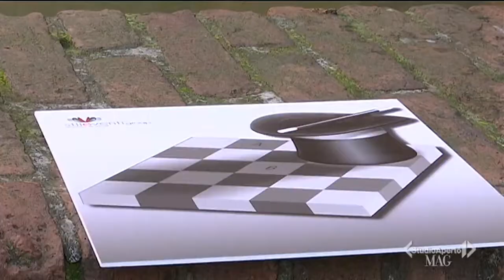STILEVENTI | STILEFORMAZIONE - Intervista a "Mag" di Studio Aperto - Italia1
Intervista realizzata nella rubrica "Mag" di Studio Aperto andata in onda su Italia1. Registrata in moccasione della nona edizione di "Arkobaleno Festival" ideato e prodotto da Stileventi Group per valorizzare la consapevolezza attraverso l'uso delle tecniche dei mentalisti ed illusionisti. Curiosità, misteri, vedere e percepire, matematica, fisica, chimica, fake news, formazione e crescita personale il tutto raccontato con il metodo esclusivo "Magic Wow Experience" ideato da

Roberto Ferrari

Presidente "Stileventi Group S.r.l." - Emozioni di Valore
Managing Director "Stileformazione" - Idee in Azione
Coordinatore “Let It Show” – Eventi | Live | Streaming

Il metodo formativo soft skills "Magic Training" per il mondo business, promosso da Stileformazione, è stato ideato da Andrea Baioni.